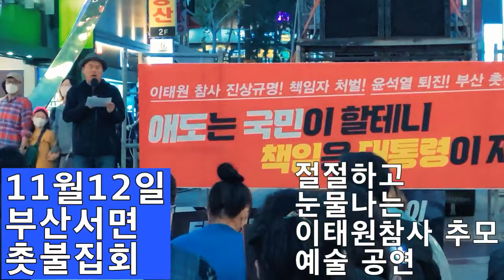💙💙💙촛불집회, 이태원참사 희생자 추모 예술공연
무척 절절하고
감동적인 예술공연입니다.
이 날, 비가 온다는 기상 예보 때문에 예술 추모 공연이 대다수가 비어졌다는데
이분의 공연만으로도 꽉찬 공연이 되었습니다.

부산의 촛불시민들 모두 공감해서 큰 박수를 쳤습니다.

공연으로 위안을 주신 예술가님께 깊이 감사합니다.